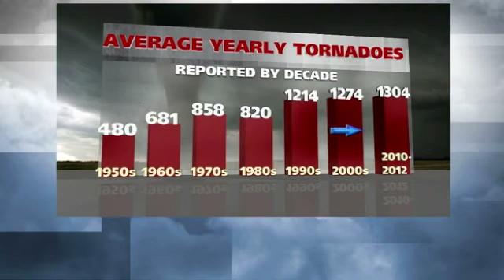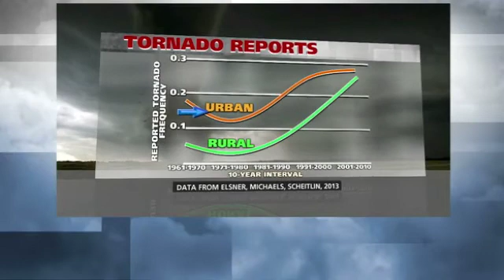How Tornado Reporting has Changed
The Weather Channel severe weather expert Dr. Greg Forbes explains why there more reported tornadoes than in decades past.